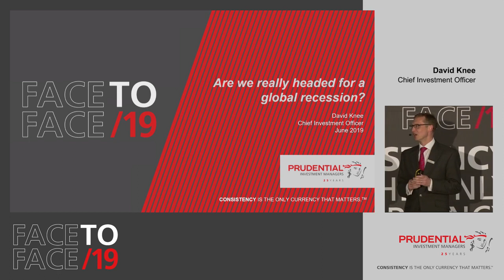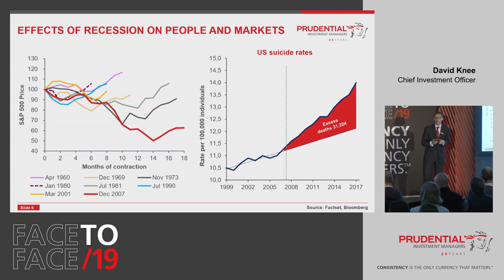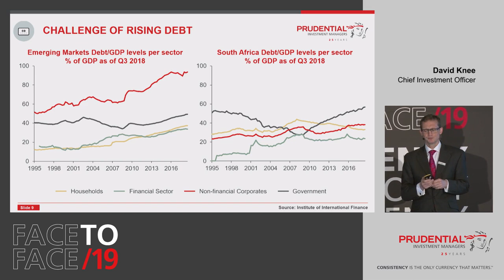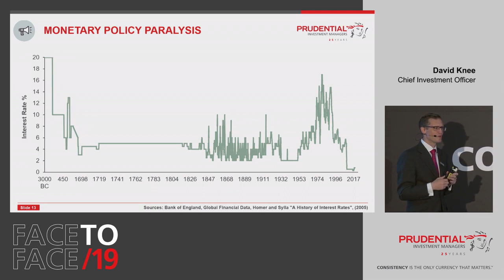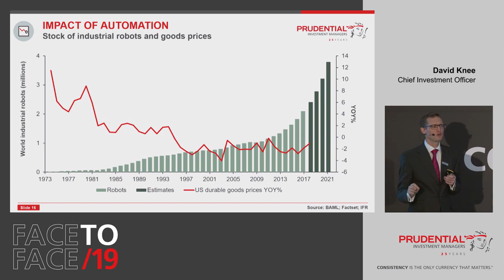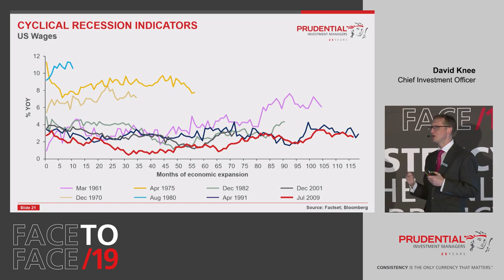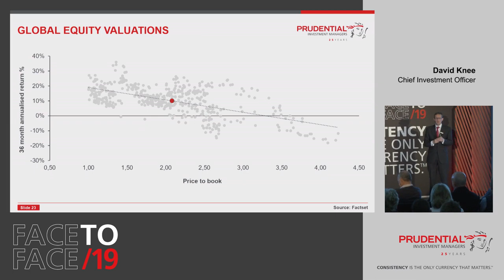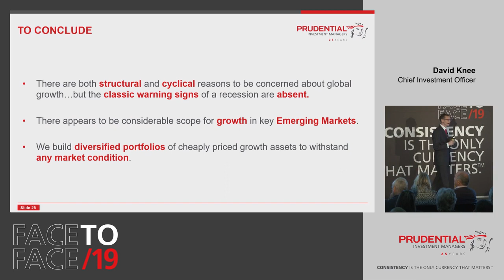PRUDENTIAL - Headed for global recession by David Knee - BLACK ONYX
BLACK ONYX interviews award winning asset managers like Prudential Investment Managers. Various investment experts are predicting an imminent global recession. David Knee, Chief Investment Officer, shares our latest views on the global economy, current market valuations, and the potential implications for clients’ portfolios…recession or not.

and earn CPD points from this type of content off THE CPD HUB